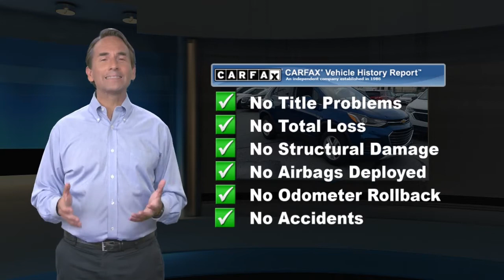Used 2020 Chevrolet Trax LT, Reading, PA M1620A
Built for busy drivers, our One Owner, Clean CarFax, 2020 Chevrolet Trax LT AWD is especially compelling in Pacific Blue Metallic! Powered by a TurboCharged 1.4 Liter EcoTec 4 Cylinder supplying 138hp to a 6 Speed Automatic transmission that gets you on your way with brisk acceleration. This All Wheel Drive SUV is also easy to maneuver in town and scores nearly 29mpg on the highway. Displaying a bold stance, our Trax is detailed by LED lighting, rugged silver-painted skid plates, roof rails, and alloy wheels.Inside our LT cabin, you can settle into comfortable cloth seats with folding front-passenger and rear seatbacks, plus a multifunction steering wheel, air conditioning, power accessories, cruise control, and the kind of flexible cargo space that you need for your active life. There's plenty of smart technology, too, including a 7-inch touchscreen, Apple CarPlay, Android Auto, Bluetooth, and a six-speaker sound system.Drive with peace of mind knowing Chevrolet provides sophisticated safety measures like a backup camera, traction/stability control, tire-pressure monitoring, ABS, hill-start assistance, and the extensive coverage of 10 airbags. Out Trax LT sets itself apart from the crowd and hits the sweet spot for fun, so reward yourself today!

[RLVID:4789:e37c6f870c7c3b93:4ec14df1c30cfb8b:1]